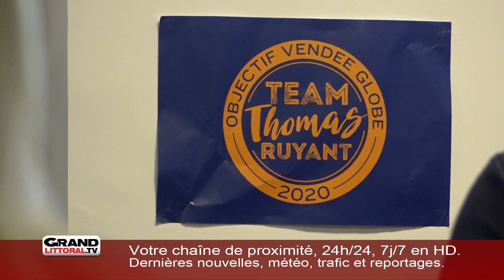Rencontre avec le skipper Thomas Ruyant chez son sponsor Advens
En cette fin d’année, le skipper et navigateur dunkerquois Thomas Ruyant était en visite chez son partenaire officiel Advens à Lille, quelques semaines après avoir franchi la ligne d'arrivée de la Transat Jacques Vabre.

Une occasion de revenir sur une année mouvementée, avec notamment la découverte de son nouveau bateau, et sur les objectifs que le skipper s’est fixé pour cette nouvelle année qui s’annonce riche en compétition.